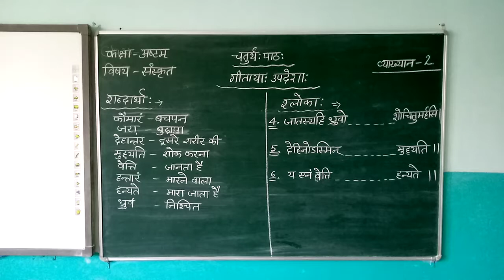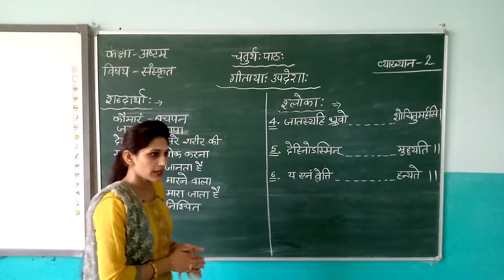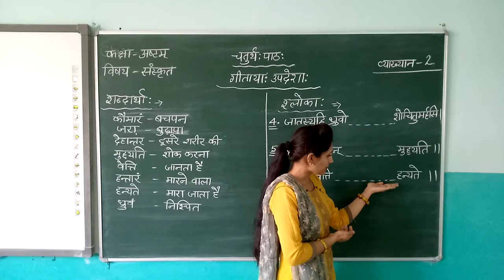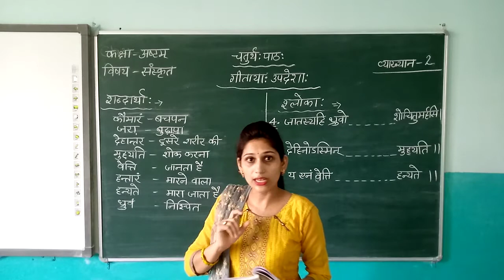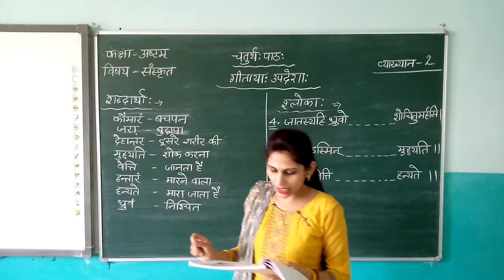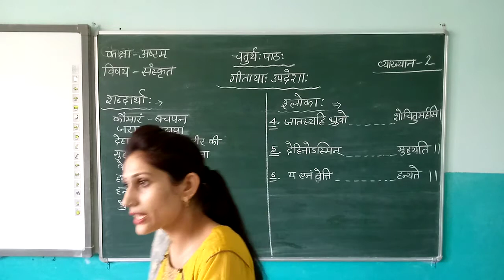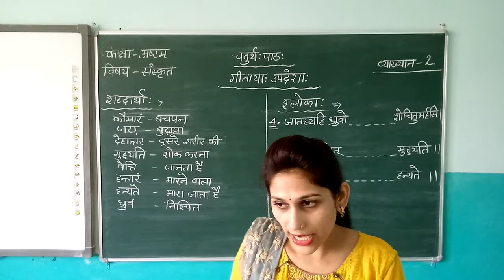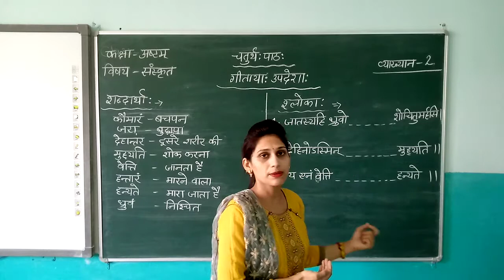Class8 skt, ch-4 lec.2(गीतायाः उपदेशाः)